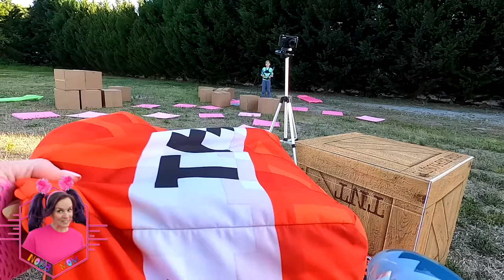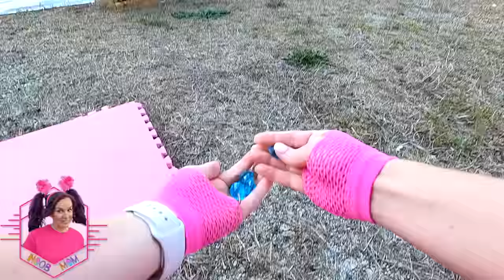Minecraft Bed Wars In Real Life as NOOBs with DEVOUN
The V Family is playing Minecraft Bed Wars in Real Life! In this highly competitive game, you have to keep your bed safe. If your bed gets destroyed then you cannot re-spawn and you lose! Be the first to destroy the other player's beds and you will be crowned champion of Minecraft Bedwars! Who will build the best defense around their Minecraft island? Which V Family member will die first? Will V Mom finally win something before any of the other V Family members?! Watch this Minecraft tournament and find out. Don't fall in the void or you're DEAD!